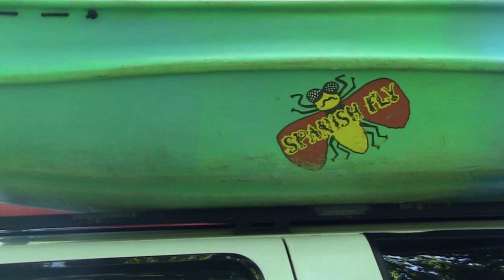Foster Falls River Posse ParkNPlay May 30 2016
video from dale briggs footage
New River Foster Falls Posse ParkNPlay
Paddling on the New River in a Section of the Virginia Waterways called Foster Falls. Paddlers included Nathan Krizmanich Krizmanich, Vanagon Rabbitt Rabbitt, Pamela Francies Maynard Francies Maynard, Delane Heath Heath, Ken, Brooks Iddings Iddings & DBriggs — with Nathan Krizmanich, Pamela Francies Maynard, Delane Heath, Brooks Iddings and Vanagon Rabbitt.